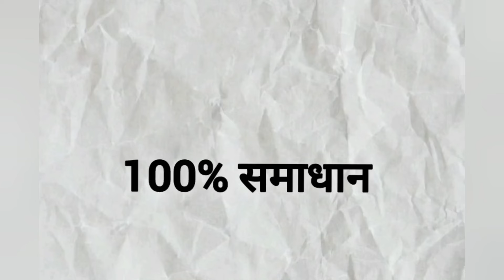लड़की पटाने की मिर्च काट दो larki patane ki Mirch kat do mohabbat ka amal larki kaise pataye wazifa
प्यार नसरीन इस वीडियो में हम आपको मोहब्बत का एक ऐसा अमल बताएंगे जिस किसी को भी आप अपने वश में कर सकते हो खोया हुआ प्यार का सकते हो
 क्या किसी के दिल में अपनी मोहब्बत डाल सकते हो इस अमल को बस एक बार कर लो अमल करते ही आपका काम हो जाएगा
 यह अमल करने के लिए वीडियो को अच्छे से देखें कोई भी गलती ना करें अगर वीडियो समझ में ना आए अमल समझ में ना आए तो कमेंट में पूछ सकते हैं

mohobbat ka sabse aasan wazifa
agar aap kisi ladki ko apne pyar me pagal karna chahte ho to ye
amal aaj hi karlo jiske liye amal karoge vo aapka divana hojayga